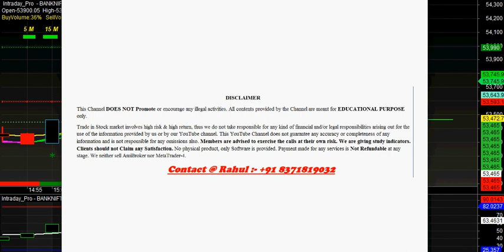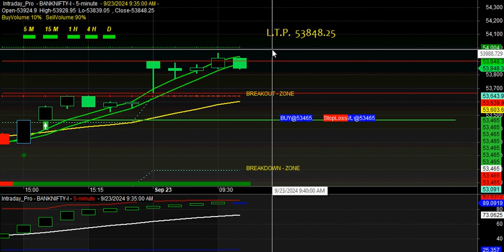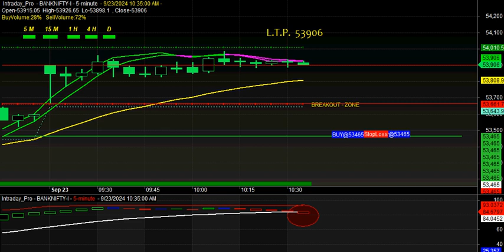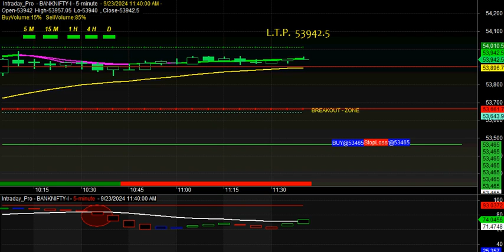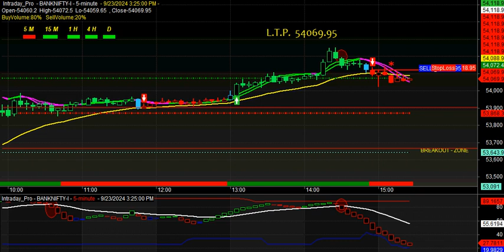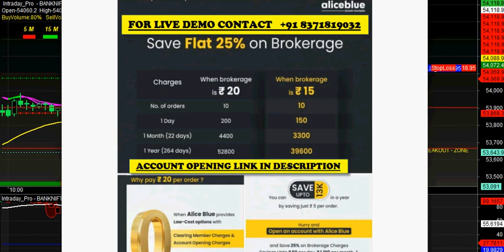Nifty Index auto Buy sell signal Software for amibroker platform with 80-85% Accuracy for Beginners.